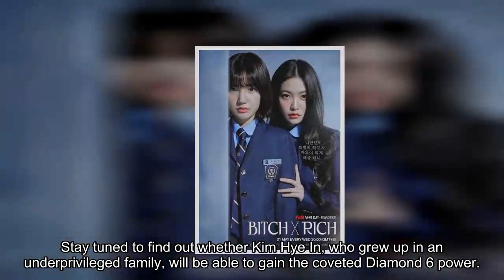Lee Eun Saem Desperately Covets Yeri, Lee Jong Hyuk, And Yoo Jung Hoo’s Power In “BITCH X RICH” Post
A group poster has dropped for upcoming drama “BITCH X RICH”!

Starring Red Velvet’s Yeri, Lee Eun Saem, Lee Jong Hyuk, and Yoo Jung Hoo, “BITCH X RICH” depicts the events that happen to Kim Hye In (Lee Eun Saem), the only witness to a murder of a high school girl. She eventually transfers to the esteemed Cheongdam International High School, and there, she meets Baek Jenna (Yeri), the queen of Diamond 6, the prime suspect and the most powerful person in the school.

The drama’s latest group poster features Cheongdam International High School students Kim Hye In, Baek Jenna, Seo Do Eon (Lee Jong Hyuk), and Lee So Mang (Yoo Jung Hoo). Baek Jenna and Seo Do Eon are members of Diamond 6, the school’s supreme power, while Lee So Mang is considered a “neutral nation.” In the center is Kim Hye In, who does not boast the same level of authority as the other three. All four characters are wrapped in a thick fog that appears to tease the tense and difficult school life ahead of Kim Hye In.

The poster reads “I would die to become like you guys,” which refers to the ambitious Kim Hye In choosing opportunity over morals and remorse.

“BITCH X RICH” will premiere on May 31 via Wavve and Netflix. Watch a teaser here!